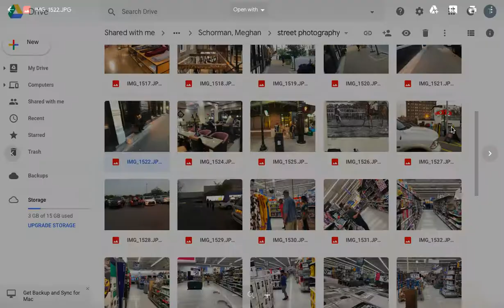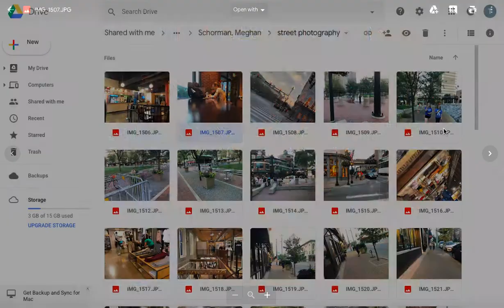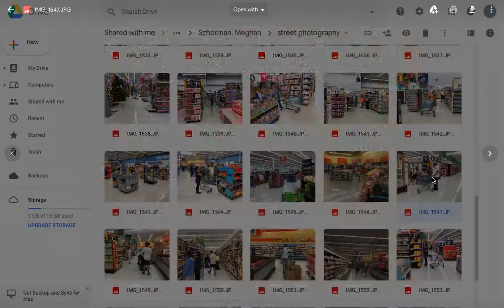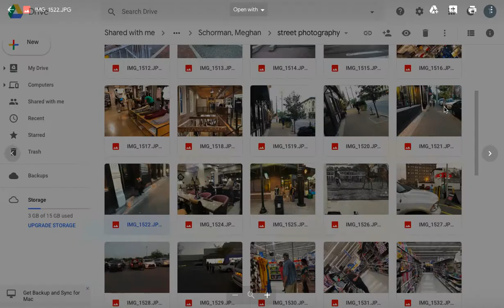Taylor Doherty Street Photography Peer Review